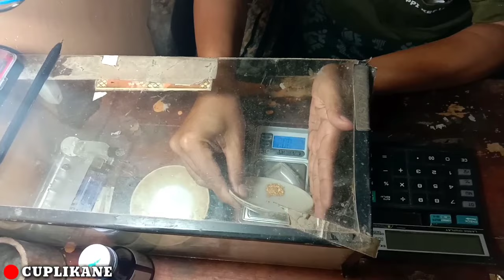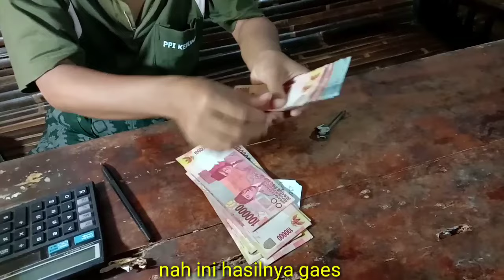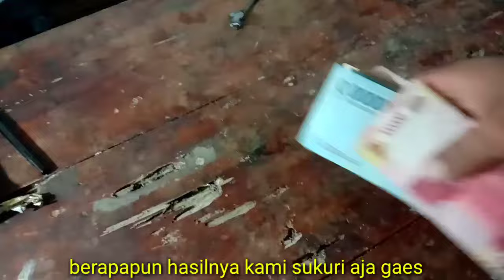TAMBANG EMAS PRIBUMI,,DARI AWAL SAMPAI PENJUALAN